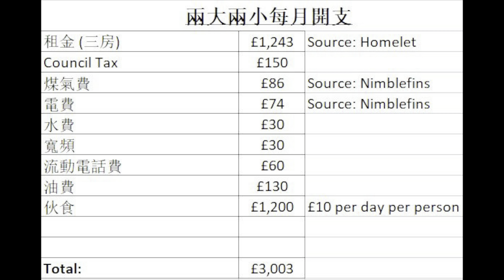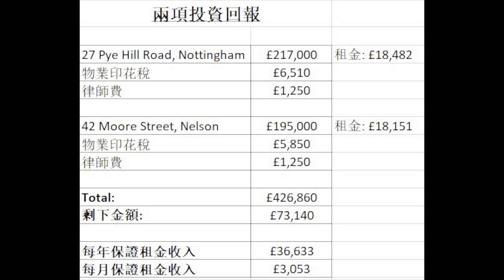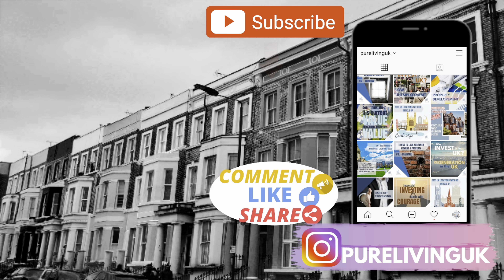要移民一定要諗好點有穩定收入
🧮曾經有個客人跟我們商討移民計劃包括之後如何可以支付生活開支。他們兩大兩小，打算賣了香港的自住物業然後套現大約£500,000。本公司就為這個客戶計劃了一個方案如何買樓收租足夠支付住屋，交通，伙食及其他開支。🏡🚗🍔

🤝🏻提供的方案當中有由大藍籌公司Serco乘租的保證租金回報。無論有沒有租客入住，Serco也需要給指定租金給業主。另外他們也會負責維修費用，能源費用及地租差餉，所以就真正的保證租金回報還可以高達9.3%純利。📈

☎️如果對這些Serco樓盤有興趣，可以透過下方的Whatsapp連結聯絡。☎️

🧮A client once approached us to discuss her plans moving to the UK and how she can invest her money to support her family's expenses. Her family consisted of two adults and two kids and she was in the process of selling their home in Hong Kong, after which she was expected to withdraw approximately £500,000. Our objective was to use this budget and raise funds to support their monthly expenses including rent, transport, groceries and many more.🏡🚗🍔

🤝🏻Our plan included renting properties to a FTSE 250 blue chip company Serco. This offered a guaranteed rental income because regardless of the property's status, Serco must pay the landlord the pre-agreed rent. In addition, they are also responsible for maintenance, bills and council tax, which is why net yields can reach up to 9.3%.📈